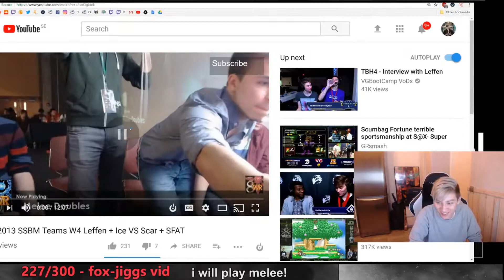Smash Bros Melee Daily Highlights | Ep. 229 | ArmadaUGS, sleepyk, SimnaibnSind, DopeSSBM, Mew2King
The streams that make this video possible:

00:03 | ArmadaUGS - PB

00:36 | sleepyk - netplay for a bit

01:06 | SimnaibnSind - whhaatt

01:20 | DopeSSBM - Nice usage of bomb wall jump

01:35 | Mew2King - lol m2k

02:35 | sleepyk - SleepyK's Luigi Missile

02:47 | MichaelThony - Taunt 2 Get Bodied 5: Melee Singles

03:23 | Mach1Alex19 - damn

03:39 | LFFN - wes, hax$, and ZeRo

03:44 | RecursionGG - SAEFSAEFSAEFSAEFSAEFSAEFSAEF

04:14 | LFFN - Z E R O

04:20 | Shk_Shk - 4 Shab PogChamp

04:45 | DSWBronson - Randall Play!

04:59 | MillersvilleSmash - Melee is a wacky game

05:12 | sdsmt_esports - Mines Melee #8. SDSMT's Weekly Melee Tounament. Bracket

05:48 | awkwardssbm - How to throw a game in 2 easy steps:

06:12 | LFFN - perfect timing

06:23 | SJSUMelee - Max "Maximo" Donlucas

06:31 | RecursionGG - bobby kicked in his big ballz

07:01 | DanteDizzy - Second times the charm

🤖  Credits

Gamebot is your destination for the best highlights of all the top video games. We produce next-day highlights from top Twitch streams and competitions worldwide for many different esports. We feature all sorts of acronyms, like MOBA, FPS, MMORPG, RPG, RTS and BBQ. The Gamebot website offers a convenient way to view all of our channels.